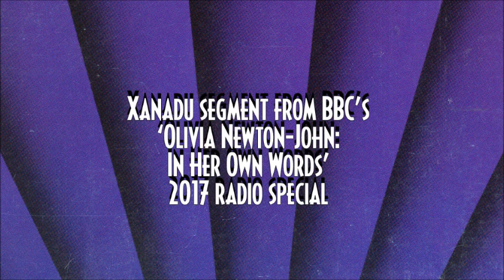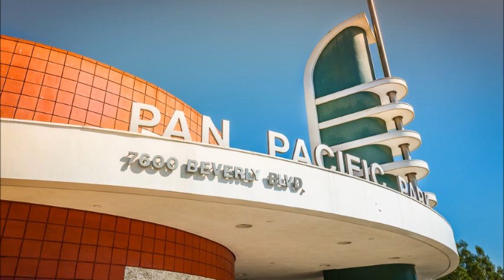Xanadu segment from ONJ: In Her Own Words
The following audio is taken from a recent BBC 2-part series called Olivia Newton-John: In Her Own Words and this extract is about the movie Xanadu.

In the middle of this segment, the show goes off a bit when Olivia briefly talks about her father and his amazing career. Then it’s back to the film where Olivia, Cliff Richard and John Farrar talk about ‘Suddenly’ in detail.

As for the visual, here are a series of photos chronicling Xanadu’s shooting location that appeared in L. A. Weekly around the time of ELO getting their Rock & Roll Hall Of Fame awards. The collection was featured as a side article about the movie and has more recently gone off line. Luckily, we managed to save the pictures.

Enjoy the Xanadu-ness
Don-O
Xanadu Preservation Society